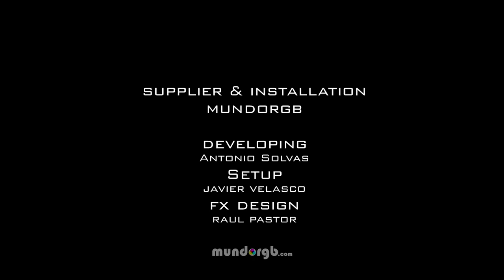MADRIX KEY basic @ Luminata Disco in Murcia, Spain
Mundorgb
Dirección: Plaza Gaudí 41 – 04009 – Almería – España
Development: Antonio Solvas Duarte
Programmer: Jota Velasco

Music Title ➞ Alf - Erfindung der Liebe [Minimal House ED]

LEDs have become a major highlight in today's lighting and entertainment industries. The MADRIX range of software and hardware products will help you use the full potential of this modern technology. Thanks to very intuitive controls, you have the right tools available to manage each of your projects and create stunning lighting effects. With MADRIX, you will quickly produce extraordinary results and amaze your audience every single time.

The MADRIX brand brings powerful and easy-to-use
LED lighting control solutions based on innovative software and hardware to the lighting market.

MADRIX is the LED lighting controller. It is a feature-rich and intuitive Windows software.
The application is both an effect generator and media server with outstanding capabilities to display unique real-time effects on your LEDs. Endless stunning and fully customizable visuals are created live for you using pixel mapping (2D), voxel mapping (3D), and the built-in graphics engine and rendering engine.
MADRIX supports many well-known industry standards for output, such as DMX512, DVI, Art-Net, Streaming ACN (E1.31), the Philips Color Kinetics (KiNET), Philips Hue, the Insta/ROBE protocols, Eurolite T9, ColourSmart Link, Colorlight A8, Colorlight 5A, and Colorlight T9. Art-Net, ASIO, DMX512, CITP, MA-Net, MIDI, Remote HTTP, Streaming ACN, Time Code, and more are available for audio and input.

MADRIX can be used alone, or along with any DMX/MIDI console or desk. Complementary MADRIX hardware reliably controls your LED installation via MADRIX–the centerpiece of our intuitive products. This provides a seamless integration of both software and hardware and high performance.